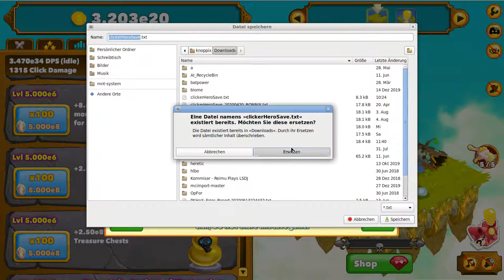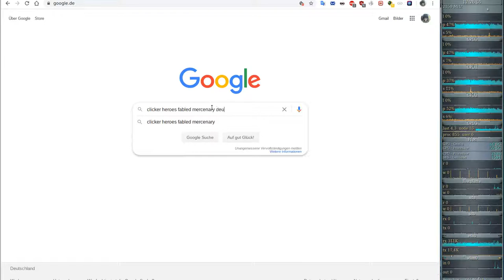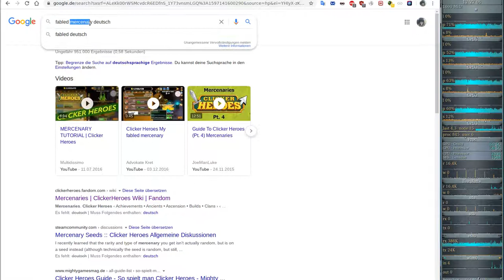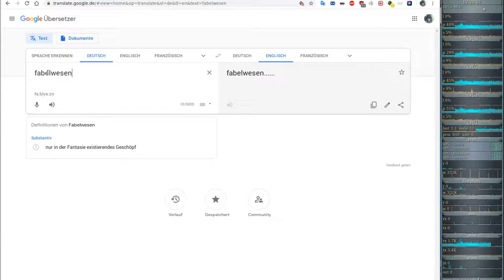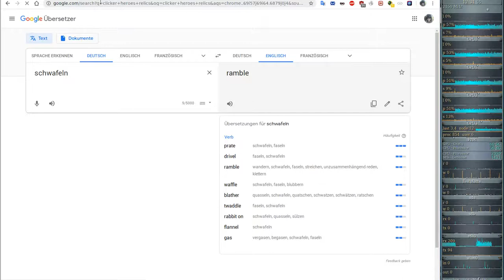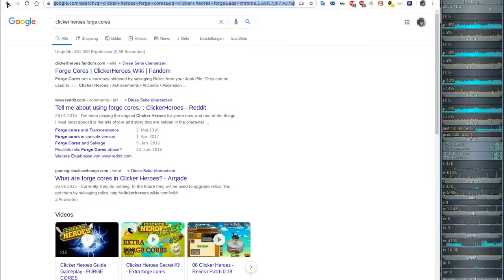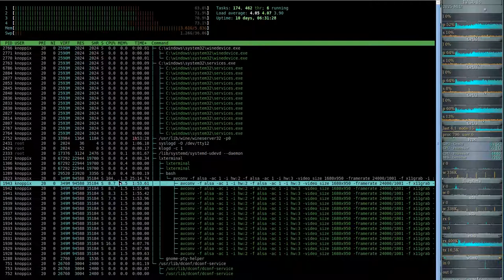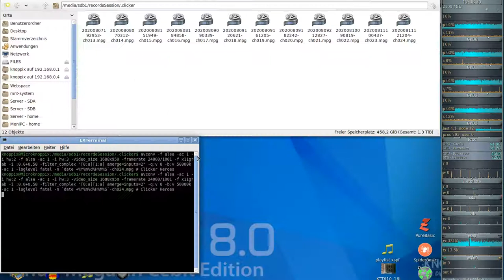Idle/Incremental/Clicker Game - Clicker Heroes - Ver 1e12 #24